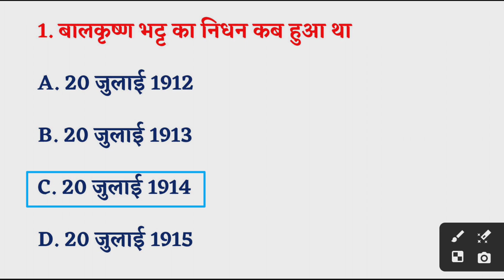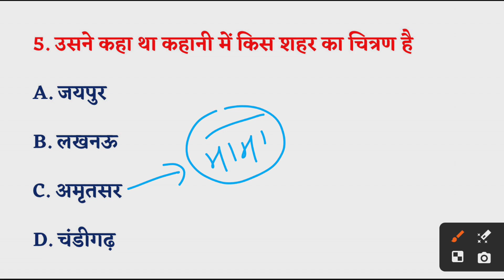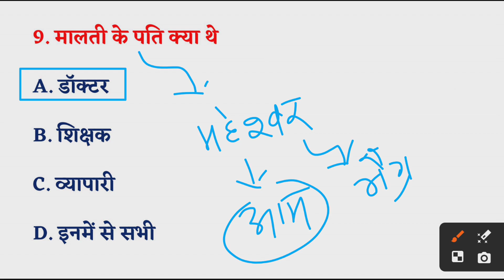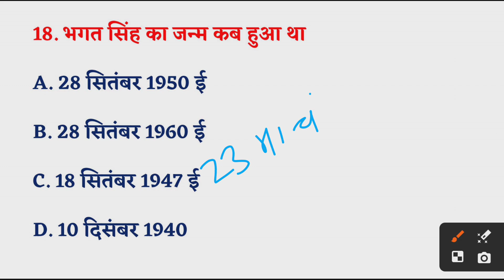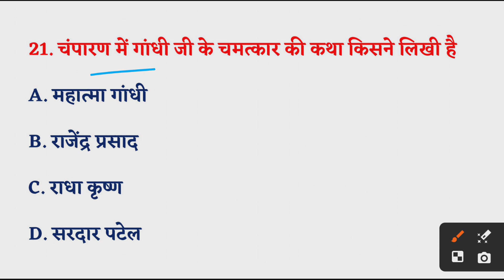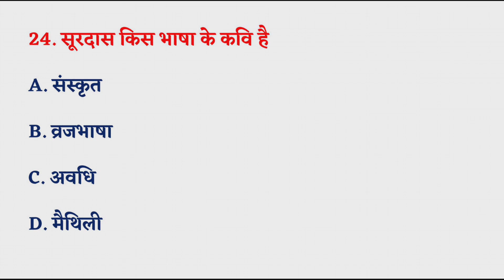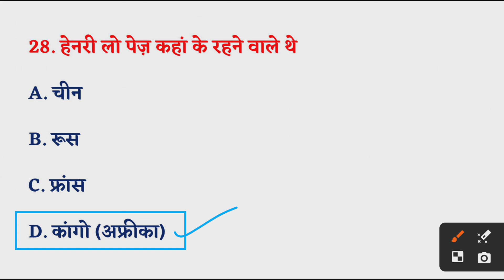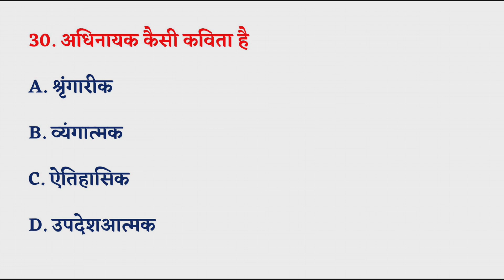Vvi Objective Question Hindi Bihar Board Inter 2025|Question Bank Solution Hindi Class 12 2025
🌟 Attention Class 12th Students! 🌟 Get ready to ace your exams with our ultimate guide to *Hindi VVI Objective Questions Class 12th for 2025*! In this video, we present a carefully curated selection of essential objective questions that are crucial for your Bihar Board exams. 📝💪 Boost your confidence and improve your performance with tips, examples, and in-depth explanations. 📚✨ Don't miss out on the chance to enhance your preparation for the upcoming 2025 examinations.

your queries-
ms institute live class
ms institute hindi class 2024
12th हिंदी 100 मार्क्स महत्वपूर्ण प्रश्न
hindi class 12 objective 2025 bihar board
hindi class 12 vvi objective question 2025
hindi 12 class important questions 2025
12th hindi chapter 1 objective 2025
digant hindi book class 12 objective questions
hindi bihar board education baba
12th hindi objective 2025
digant bhag 2 objective
class 12th hindi objective question
hindi ka objective
hindi class 12 bihar board education baba
vvi objective question 2025 12th hindi
class 12th hindi vvi objective question
12th hindi objective question 2025